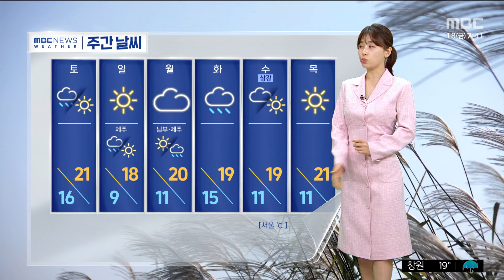[날씨] 전국에 강하고 많은 비‥강원 영동·남해안 호우예비특보 (2024.10.18/뉴스투데이/MBC)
오늘 전국에 강하고 많은 비가 내릴 것으로 우려돼 주의하셔야겠습니다.

현재는 서해안과 제주를 중심으로만 약하게 비가 내리고 있는데요.

차츰 전국으로 비가 확대되겠고요.

영동과 남해안 지역에는 호우예비특보도 발효돼 있습니다.

이들 지역에 시간당 30~50mm 안팎의 물 폭탄이 떨어지면서 내일까지 최고 120mm 이상의 비가 내리겠고요.

그 밖의 내륙 지역에도 60~80mm 이상의 비가 흠뻑 내리겠습니다.

비가 내리면서 기온도 뚝 떨어지겠습니다.

오늘 서울의 한낮 기온이 19도로 어제보다 6도가량 낮겠고요.

주말인 내일 오후부터는 강원 산지의 비가 눈으로 바뀌어 내리기도 하겠습니다.

또 일요일 아침 기온 9도 안팎까지 뚝 떨어지겠습니다.

오늘 전국적으로 바람이 강해질 텐데요.

대부분 해안가와 제주를 중심으로는 시속 70~90km 이상의 순간 돌풍이 불겠습니다.

현재 서울의 기온 18도 안팎을 보이고 있습니다.

한낮에는 서울이 19도, 부산이 25도를 보이겠습니다.

다음 주 화요일 무렵에 전국에 또 비 소식이 있습니다.